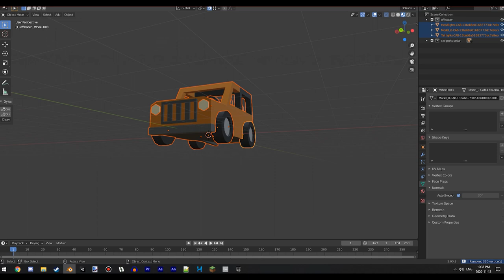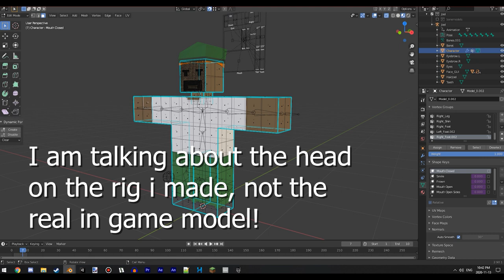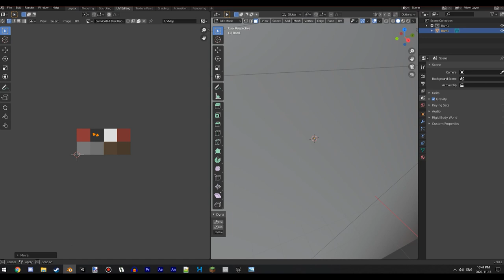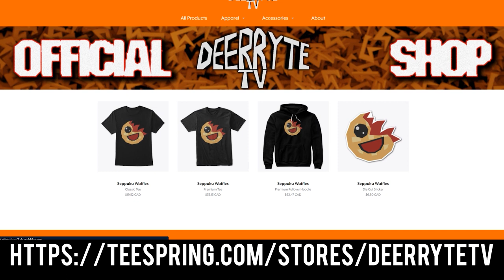A LONG analysis of the HILARIOUS but LAZY Unturned Console Trailer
Some images in this video are from LiamDoesGame's review on the console version, check it out here!